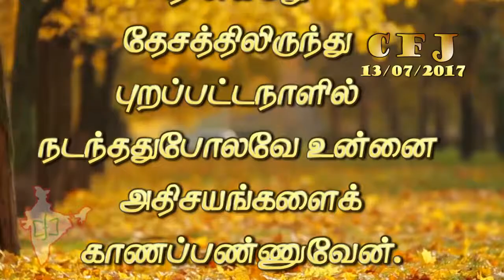CFJ bible vasanam #13/07/2017#